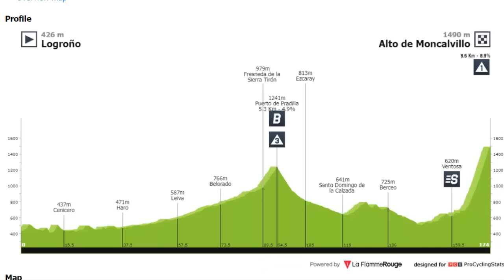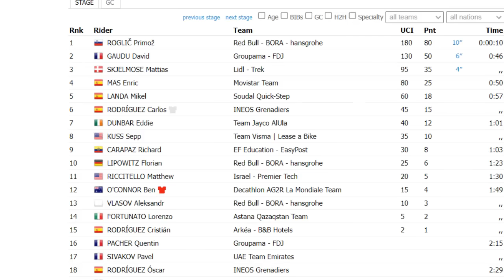RESUMEN 19 ETAPA VUELTA a ESPAÑA 2024 ROGLIC APLASTA a MAS CARAPAZ